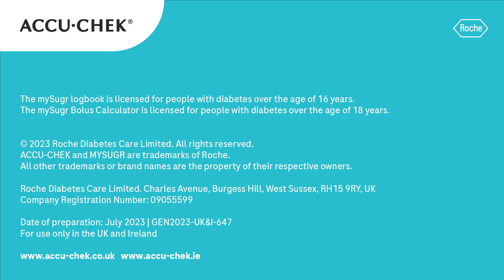Meaningful Monitoring for type 2 diabetes: Motivating yourself to self-monitor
Keeping yourself motivated can often be quite tough. Having to monitor your blood glucose regularly can get on top of you sometimes, but it's important to remember that there is a purpose to what you are doing. Getting organised and making a plan may help you to become more motivated and keep on top of your monitoring, so check out our tips for getting organised below.

We know that checking while you are out and about can be a bit uncomfortable, but most meters can be quite small and discreet so don't really draw attention. This means that it's just a matter of finding somewhere quiet to carry out your check and make a note before going on your way.